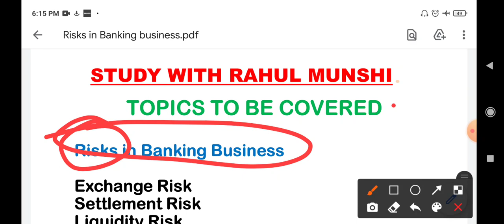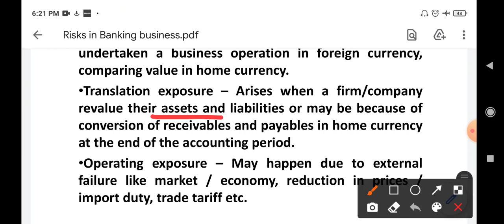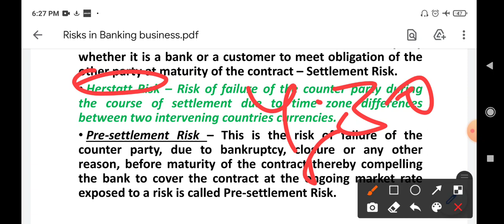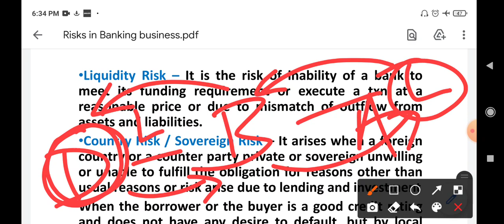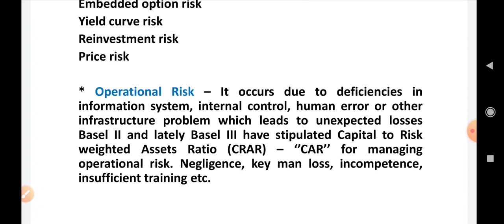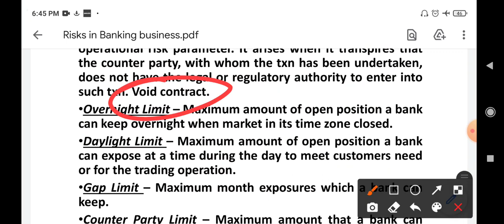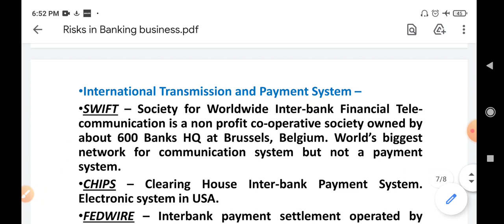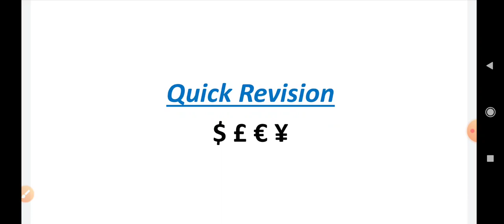CAIIB | BFM | RISKS IN BANKING | MODULE A | UNIT 2 | EXCHANGE | HERSTATT/SETTLEMENT | OPERATIONAL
CAIIB
BFM

PDF can be downloaded from our Telegram Channel ''STUDY WITH RAHUL MUNSHI'

BANK FINANCIAL MANAGEMENT
INTERNATIONAL BANKING
FOREX BUSINESS
EXCHANGE RATE
CAIIB BFM KI TAIYARI KAISE KARE
BFM RISKS IN BANKING

CONCEPT OF BUY LOW SELL HIGH and BUY HIGH AND SELL LOW
Exchange Risk
Settlement Risk
Liquidity Risk
Country Risk
Sovereign Risk
Interest Rate Risk
Operational Risk

CAIIB BY IIBF